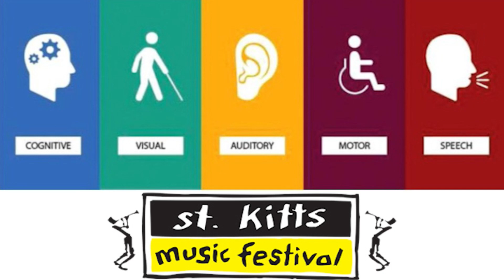St Kitts Music Festival Catering to Differently Abled Patrons - June 17, 2023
Differently-abled individuals will be able to enjoy the 25th edition of the St. Kitts Music Festival (SKMF) in person, as organizers are working to ensure the annual event creates memorable experiences for all patrons.